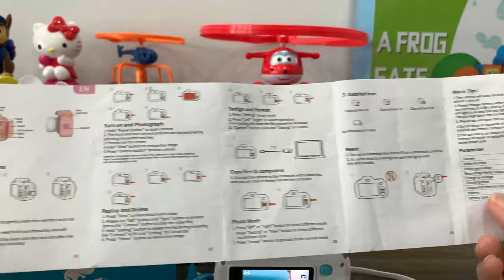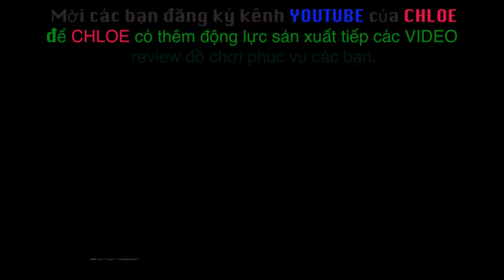[REVIEW] CHLOE CHƠI ĐỒ CHƠI ẾCH ĂN BI - ĐỒ CHƠI MÁY CHỤP HÌNH CLEVER HIPPO - ĐỒ CHƠI NGOÀI TRỜI